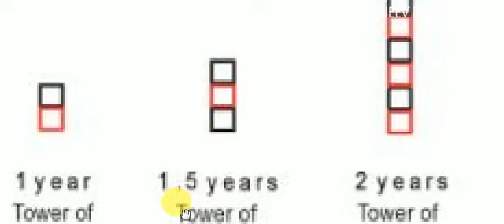2, DEVELOPMENTAL MILE STONE, MILE STONE , Pediatrics ,